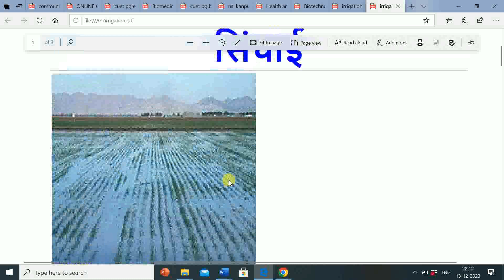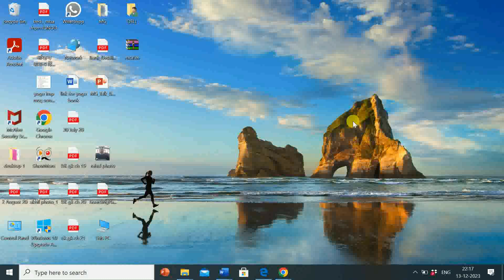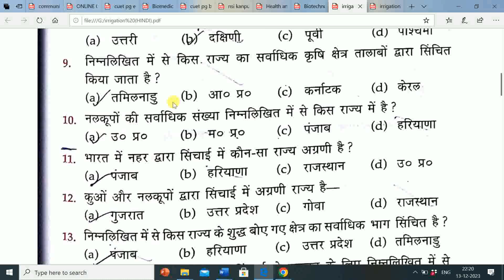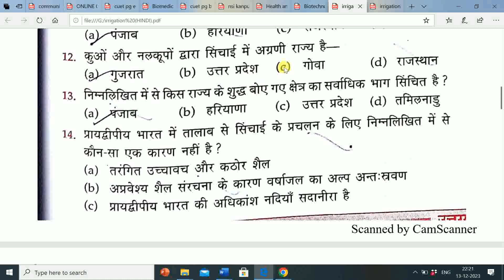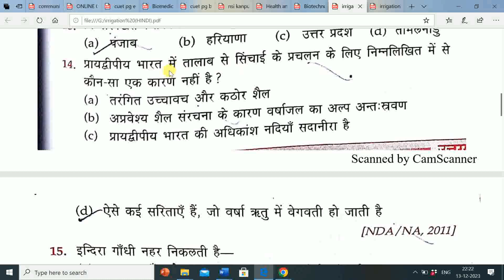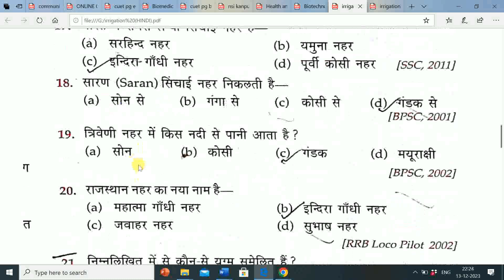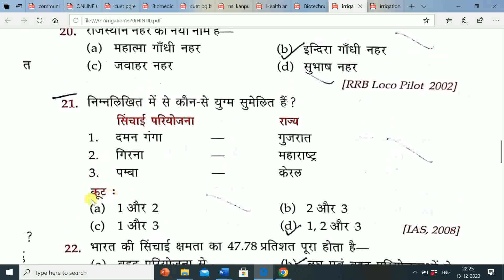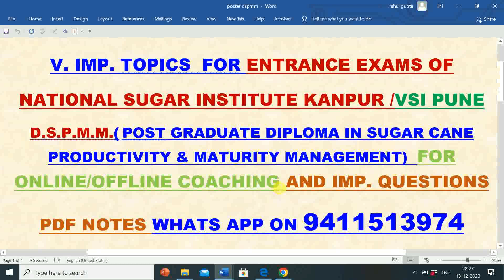VERY IMPORTANT TOPICS FOR NSI KANPUR | VSI PUNE | D.S.P.M.M. ENTRANCE EXAM PART - 2